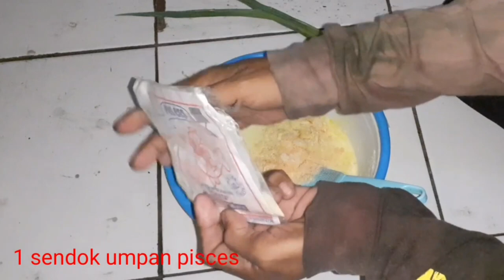Racikan umpan ikan mas essen alami banyak yang belum tau !! aneh tapi ajaib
Salam jumpa kembali sobat mancing kali ini saya akan berbagi racikan UMPAN IKAN MAS lagi untuk mancing ikan mas dikolam lomba maupun kilo gebrus bahanya mudah di dapat.
Bahan"
1. TELOR AYAM 1 BUTIR
2. UMPAN RAJA SERO I BUNGKUS
3 . SANTAN 1 BUNGKUS
4. BISKUIT KLIK @500 1 BUNGKUS
5. WAFER NABATI @500 1 BUNGKUS
6. BAWANG DAUN 1 LEMBAR
7. UMPAN PISCES 1 SDM
8. DEHO  1.5  SDM
9. KROTO BEBAS LEBIH BANYA LEBIH BAGUS

setelah umpan tercampur rata kita bungkus plastik menjadi 2 bagian setiap bungkus masukan bawang daun 1 lembar  lalu di rebus 10 menit setelah matang tambahkan deho 1.5 sdm ikan rame 1 sdm ikan babon  setelah umpan di rebus dan kroto bebas lebih banyak lebih bagus dan umpan siap di gunakan

Video ini hanya rekomendasi dan hiburan tanpa setingan tidak ada yang memaksa sobat untuk mengikuti racikan di video ini bila ingin mengikuti lakukanlah dengan suka hati .

Sukses mancing di kolam itu
1.lapak
2.umpan
3.piranti pancing
4.skill
5.keberuntungan

Bila mancing masih suka zonkk mungkin salah satu yang di atas masalahnya

Mancinglah dengan bahagia hilangkan stigma buruk tentang memancing,mancing bukan hanya menang atau kalah ,bila hanya ingin dapat ikan banyak belilah ikan di pasar.

Salam satu hoby jangan lupa bahagia